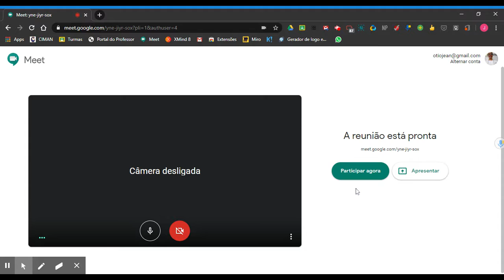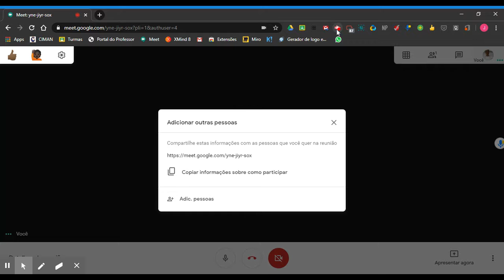Como criar uma reunião no Meet